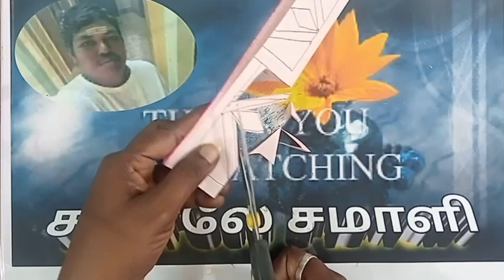Template62 🌺Colourful Rangoli Paper Cuttings 😍 Diwali paper craft 💝 paperArt 💝😍Easymaking👀